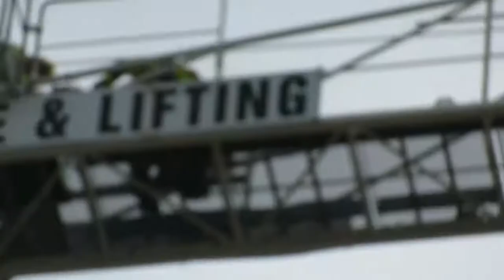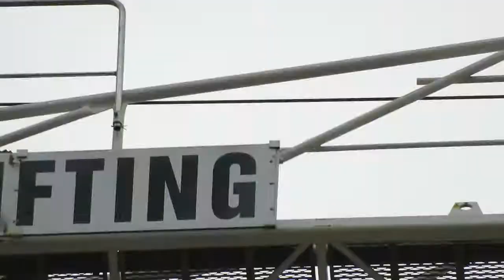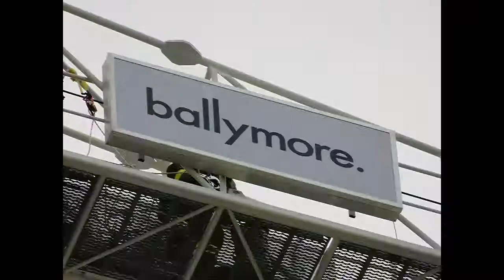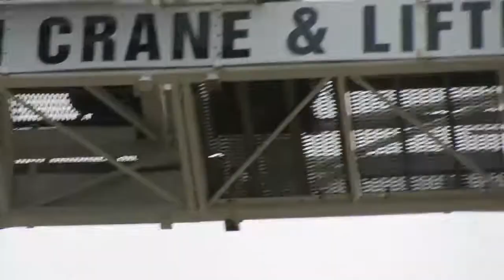DUBLIN fire brigade doing a training demonstration